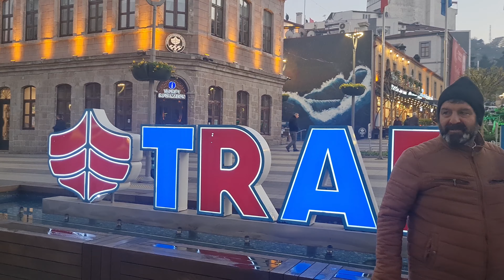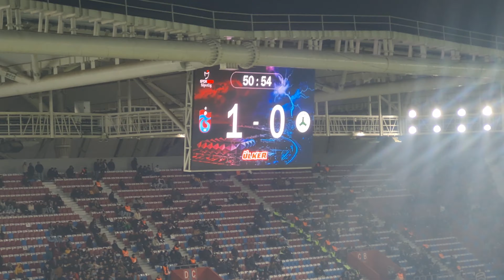TRABZONSPOR - GİRESUNSPOR MAÇ GÜNÜ VİDEOSU / GİRESUN BİZİM KARDEŞİMİZDİR